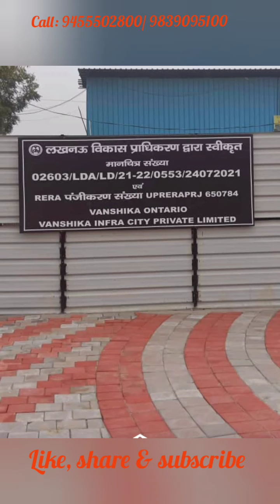Vanshika Ontario – Ultra Luxury LDA/RERA Villas, Faizabad Road Lucknow .Call: 9455502800/ 9839095100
Vanshika Ontario – Ultra Luxury Villas, Faizabad Road .
Vanshika Ontario in Faizabad Road, one of the upcoming under-construction housing societies in Lucknow. This society will have all basic facilities and amenities to suit homebuyer’s needs and requirements.
Project Name- Vanshika Ontario.
Bank Loan- Available.
Ready To Move House.
Location-Behind Spring Grand,Ayodhya Highway,Lucknow.
This housing society has multiple property options to offer, in varied price range, making it one of the most suitable address to own, that too in your budget.
Being a RERA-registered society, the project details and other important information is also available on state RERA portal. The RERA registration number of this project is UPRERAPRJ650784  .
Here’s everything you need to know about the must-know features of this housing society along with Vanshika Ontario Price List, Photos, Floor Plans, Payment Plans and other exciting facts about your future home:
Features & Amenities

The project is spread over an area of 6.63 acres.

There are around 133 units on offer.

There is 1 phase in this project.

Phases Possession Status Possession/Completion Date
Under Construction Mar, 2028

Vanshika Ontario Lucknow has some great amenities to offer such as Wi-Fi Connectivity, Fountain and CCTV Camera Security.

Saraswathi Hospital and Research Centre is a popular landmark in Faizabad Road.

Some popular transit points closest to Vanshika Ontario are Jugaur railway station and Safedabad railway station. Out of this, Jugaur railway station is the nearest from this location.

Property prices in locality has changed 1.0% in last quarter

View interiors and exterior images of residential properties for sale in Vanshika Ontario Faizabad Road to check out 4 pictures of outdoors, 1 picture of facilities in Vanshika Ontario housing society.

What is Vanshika Ontario Address?

Faizabad Road, Lucknow

How is Faizabad Road, Lucknow for buying a home?

This locality ranks #6 in Top 100 in Lucknow. Some of the popular features of Faizabad Road are:

Home to Commercial Offices

Linked via Red Metro Line

Sound Social Infrastructure

Planned Road Infrastructure

The existing residents of Faizabad Road gave it an average rating of 4.1, out of 5. Most of the reviews mention that this locality has:

Good Public Transport
Easy Cab/Auto Availability
Good Schools are nearby
Well-maintained Roads
Markets at a walkable distance
No Traffic Jam Nearby
Why you should consider Vanshika Ontario?
High-end clubhouse with modern facilities
Lush green parks
Sustainable community
LDA RERA Approved Villa in Lucknow|House For Sale in Lucknow|LDA Approved House in Lucknow|HouseSale

Villa in Lucknow|House in Lucknow|Property in Lucknow|Plots in Lucknow|

लखनऊ में अपना मकान|House in Lucknow|Rera Approved House For Sale|Property in Lucknow|

Lda Rera Approved Plots in Lucknow|Property in Lucknow|House in Lucknow|Rera Appd Plot|